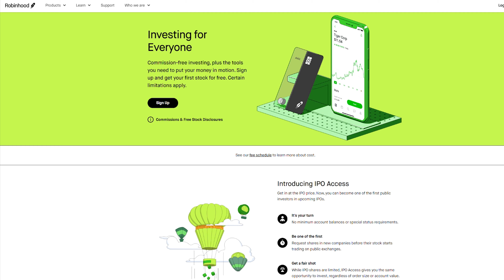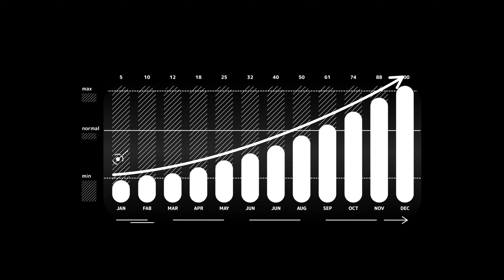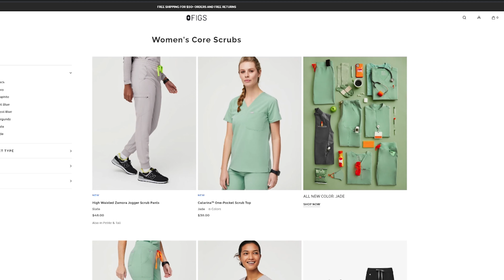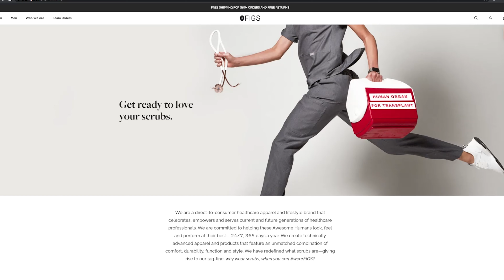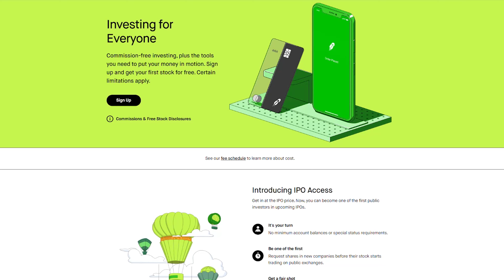Is FIGS Stock a Buy? | FIGS Stock Review & Price Analysis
A dive into FIGS Stock IPO. FIGS, the popular medical scrubs company was just listed for public trading through Robinhood's First Access IPO feature. We look at FIGS the company, its revenue sources, and determine whether or not, FIGS Stock is a good long term investment. Stick around to the end for my year end FIGS stock price prediction!

Timestamps:
00:00 FIGS Stock
00:32 FIGS Inc. Company History
01:21 FIGS Financials
02:31 Risks of FIGS Stock
03:27 FIGS Stock Price Prediction

📚 Recommended Books 📚

1. The Little Book of Common Sense Investing - John Bogle

2. Atomic Habits - James Clear

3. Thinking, Fast and Slow - Daniel Kahneman

4. Life 3.0 - Max Tegmark

5. The Bitcoin Standard - Saifedean Ammous

My goal is to combine my passion in investing and my background in computer science to provide my viewers with real world advice on how to build wealth and achieve financial freedom. My hope is to empower the average person to break free from the daily grind and start building a life around the things that truly make them happy. My promise is to be completely transparent and open to criticism and advice for improvement.

- Personal Finance
- Cryptocurrency
- Increasing Income
- Achieving Financial Freedom